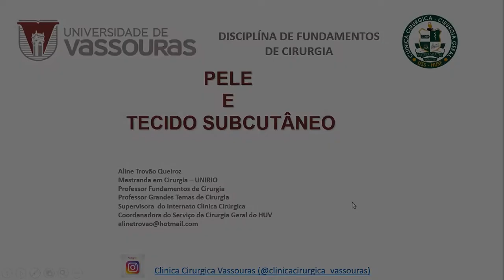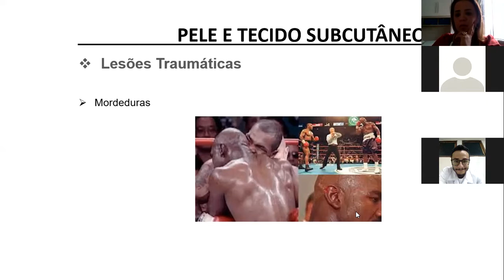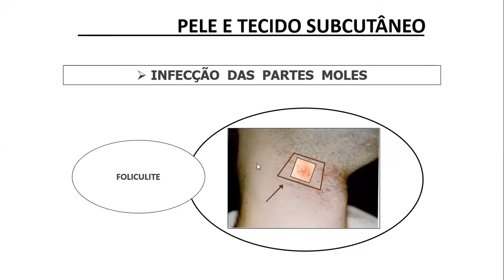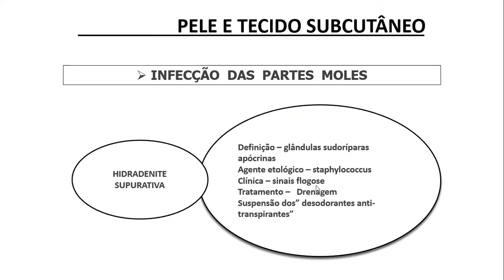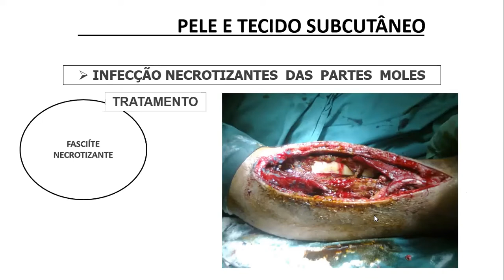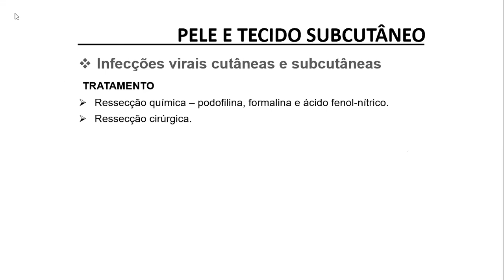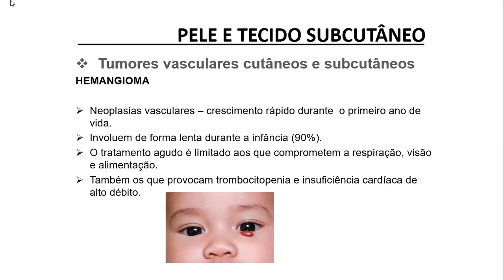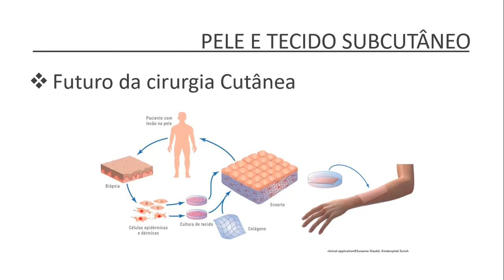Pele e Tecido Subcutâneo